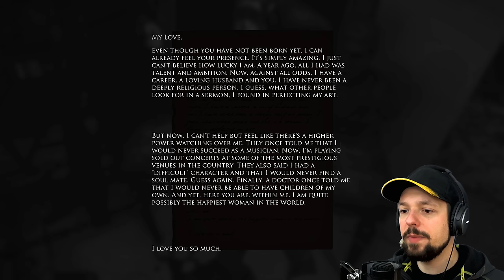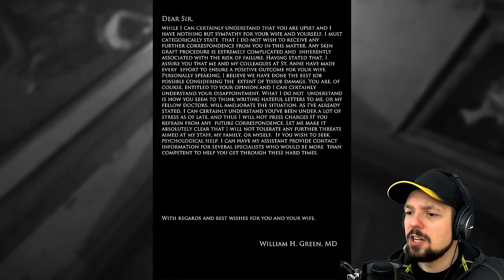Layers of Fear - Ep 2 - CREEPY ASS DOLLS ★ Let's Play Layer of Fear (Layer of Fear Live Playthrough)